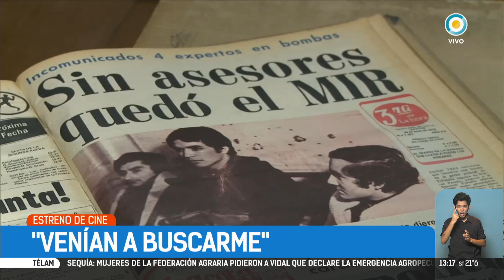Estrenos de cine primera parte